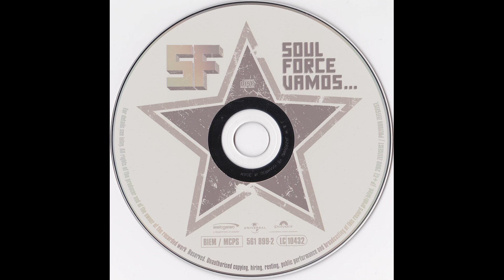Soulforce - Vamos... (Lost'N'Alive Amigo Remix)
Soulforce - 2000.XX.XX - Vamos... - CDM [Zeitgeist # 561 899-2]

06 - Vamos... (Lost'N'Alive Amigo Remix)